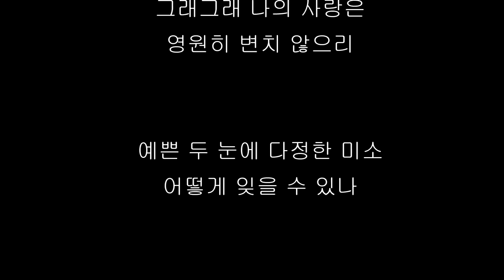원래 원래 - 원길 (produced by June-Young Soh)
신인 가수 원길이 국내 데뷔곡인 ‘원래 원래’를 발표했다. 폴카(Polka) 스타일의 경쾌한 곡안에 원길은 “중년이 되어 다시 만난 옛사랑”을 멀리서 바라만 봐야 하는 안타까운 마음을 담아냈다.
힘든 가정 형편상 애절했던 사랑을 떠나보내야 했던 원길은 젊은 시절 일본 유학길에 올랐고 중년이 되어 우연히 마주친 옛사랑과의 짧은 스침이 마치 얼어버린 몇 시간이 되는 듯 길게 느껴졌다고 한다. 1980년대 말, 무작정 노래를 시작했던 오사카의 작은 클럽에서부터 쓰루하시역 근처의 대형 밤무대를 전전할 때도 한시도 못 잊었던 간절했던 그 사랑도 시간이 지나면서 기억 속에서 지워졌다고 한다.
이 애절한 스토리는 국내 실용음악계 최고의 보컬 트레이너이자 작곡자인 마상준과의 만남을 통해 모습을 갖춰가며 깊고 허스키한 원길만의 매력적인 목소리에 아픈 감성을 담아내기에 이르렀다. 인간 본연 깊은 사랑의 바람을 일으키고 있는 ‘원래 원래’는 각종 음원 사이트에서 만날 수 있다.